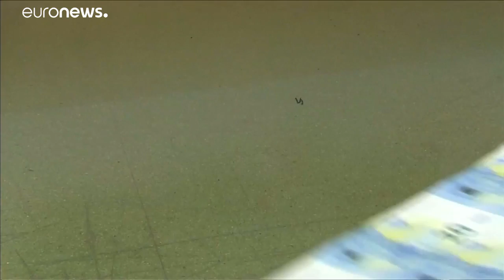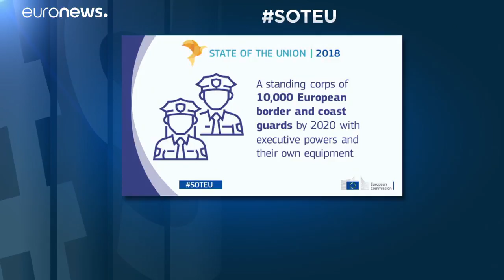Juncker: "É l'ora della sovranità europea"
All'inizio del suo discorso sullo stato dell'Unione, Jean-Claude Juncker ha dichiarato: "Dieci anni dopo Lehman Brothers, l'Europa ha in gran parte voltato pagina su una crisi economica e finanziaria arrivata dall'esterno ma che ha pesato molto.…